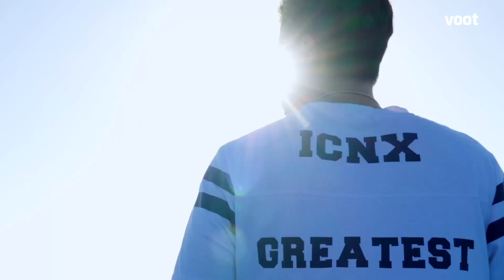Splitsvilla 14 | Shivam Sharma Surprise Entry In The Villa!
Shivam Sharma surprise entry in the Villa!

10 Girls, 10 boys, 2 exotic islands! Paane ke liye pyar, karna hoga samundar paar. With Sunny Leone and Arjun Bijlani as the hot hosts of Splitsvilla Season 14, it's going to be an epic battle for love.